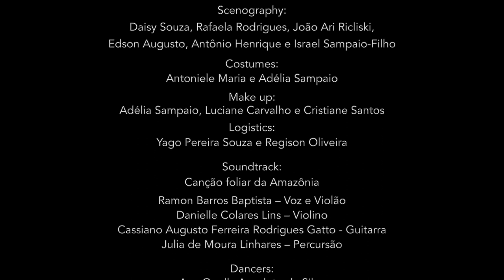Dance your PhD 2023 [Biology Winner]: ABA at the Heart of Amazon rainforest Response to Warming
Warming surface temperatures and increasing frequency and duration of widespread droughts threaten the health of forests. High temperatures and intense droughts can lead to the excessive plant water loss resulting in extensive physical and oxidative damage to sensitive plant components including photosynthetic membranes. However, there is signaling integrated with a mechanism of the phytohormone abscisic acid (ABA), which stimulates stomatal closure leading to a reduction in transpiration and net photosynthesis, alters hydraulic conductivities, and activates defense gene expression including antioxidant systems. While generally assumed to be produced in roots and transported to shoots following drought stress, recent evidence suggests that a large fraction of plant ABA is produced in leaves via the isoprenoid pathway. Thus, through stomatal regulation and stress signaling which alters water and carbon fluxes, we highlight the fact that ABA lies at the heart of the Carbon-Water-ROS Nexus of plant response to high temperatures and drought stress caused by climate change.  We discuss potential variations in ABA production and stomatal sensitivity among different plant functional types including isohydric/anisohydric tree species. Finally, we propose a new modeling framework to capture these interactions. We conclude the importance of ABA in diverse tropical ecosystems through increases in the thermotolerance of photosynthesis to drought and heat stress, and the global importance of these mechanisms to carbon and water cycling under climate change scenario.

Music theme - Canção foliar da Amazônia.
Ramon Barros Baptista – voice, guitar and composition
Danielle Colares Lins – violin
Cassiano Augusto Ferreira Rodrigues Gatto - guitar
Julia de Moura Linhares – percussion
Israel Sampaio Filho - composition

Filmed at the ZF2: Forest management base of the National Institute of Amazonian Research (INPA), Manaus - Amazonas, Brazil.

We wish you have fun and enjoy the video!